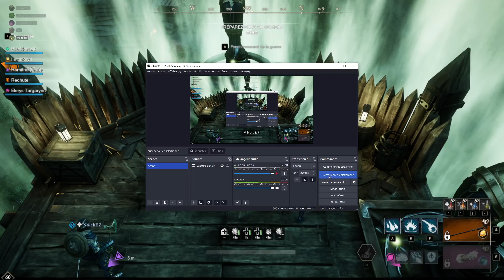New World War FR Résilience vs xINFINITYx Nyx MourningDale Def 2023 09 17